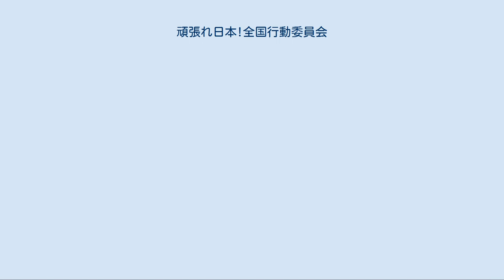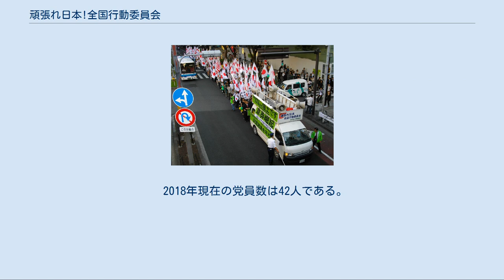頑張れ日本!全国行動委員会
頑張れ日本!全国行動委員会（がんばれにっぽん ぜんこくこうどういいんかい）は、日本の政治団体。
略称は頑張れ日本（がんばれにっぽん）。
 「保守の立場に立った政治勢力の結集を見据え、機動的な国民運動を展開する」ための国民運動体として、2010年2月2日に田母神俊雄、水島総らが中心となって結成した。
運動方針は、あくまでも「草の根」である一般国民が上位となって世論や国政を動かしていこうといったものであり、日本国民の愛国的決起を目指して「草莽崛起（そうもうくっき）」をスローガンとしている。
 結成式では西村眞悟、山田宏、城内実、赤池誠章、馬渡龍治、土屋敬之等の政治家や、富岡幸一郎、福地惇、小山和伸、村田春樹、大高未貴等の言論人が登壇して結成に対する応援演説を行った。
また、協賛者の作曲家・すぎやまこういちが、テーマ曲『頑張れ日本』を作曲提供した。
 活動の方針説明・予定・呼びかけ・報道は逐次チャンネル桜からテレビ・YouTube・Ustream・ニコニコ動画でインターネット配信および生中継されている。
活動原資は草莽全国地方議員の会やチャンネル桜二千人委員会などの後援を受けており、公式サイト上や集会やデモ行進の会場でも有志からの寄付を募っている。
 平成22年2月の結成直後から、日本各地で草莽全国地方議員の会所属の地方議員らと共に外国人参政権付与法案を断固阻止する方針の運動・街宣活動を始める。
この法案の推進に積極的な国会議員については落選運動を展開するとした。
 「NHKスペシャル シリーズ 「JAPANデビュー」」も参照 平成21年4月5日にNHK総合で放送された「JAPANデビュー 第1回 アジアの“一等国“」について、「やらせや、事実の歪曲・捏造があり放送法に違反している」、「出演した台湾人の発言を歪曲し歴史を捏造して台湾先住民の名誉を貶めている」として、「JAPANデビュー」に出演した台湾人や視聴者、台湾人約150人を含めた約1万300人が集団訴訟を起こした。
第1審(東京地方裁判所)は原告の頑張れ日本側の敗訴(請求棄却)に終わり、判決を不服として東京高等裁判所に控訴した。
二審の東京高裁は、NHKが台湾先住民族の女性に対する差別的表現での放送を行い女性の名誉を傷つけたと認定し、NHKに100万円の支払いを命じ、頑張れ日本側が勝訴した。
2016年最高裁判所は「差別的な扱いの説明であり原告の父親に対する差別をしているわけではない」と二審判決を破棄、NHKの逆転勝訴となった。
 抗議デモ 「2010年尖閣諸島抗議デモ」および「2012年尖閣諸島抗議デモ」も参照 「中国の尖閣諸島侵略糾弾!全国国民統一行動」 （平成22年10月2日） 尖閣諸島中国漁船衝突事件を受けて平成22年10月2日・16日に、「中国の尖閣諸島侵略糾弾!全国国民統一行動デモ」を行った。
10月2日の渋谷界隈でのデモには約2,700人が、10月16日の中国大使館やそれに近い六本木ヒルズ界隈でのデモには約3,000人 - 約6,000人が参加し、CNN、ロイター、BBC、AFP、人民網、アルジャジーラなどの日本国外のメディアが、「数千人が集まった日本では珍しい大規模デモである」として大きく報道した。
一方、朝日新聞や読売新聞、NHK、共同通信社、時事通信社などの日本国内の主要メディアはこれをほぼ黙殺したため、ネット上で疑義と非難の声が上がった。
 同年11月6日の4,500人が参加した「尖閣諸島侵略糾弾! 自由と人権 アジア連帯集会＆デモ」 については、それ以前のデモをほぼ黙殺していた日本国内の主要メディアも注目し、NHKは同日夕方のニュースで、産経新聞は11月7日付朝刊の一面で報道した。
産経新聞は、初めてデモを経験する多くの家族連れ、主婦、学生の様子を報じている。
 同年9月22日には、日本政府による尖閣諸島国有化を受けて中国各都市で大規模で暴力的な反日デモが広がり尖閣諸島の領海や接続水への域中国公船の侵入が相次いだことから、1,400人が尖閣諸島の主権護持を訴えるデモ行進を六本木で行った。
その後在日中国大使館を訪れ、抗議活動を繰り広げた。
 集団漁業活動 尖閣諸島に対する日本の領有権を強め世論を喚起するために、頑張れ日本が所有する漁船やチャーターした漁船で、尖閣諸島の領海内で計19回の集団漁業活動を行っている。
石垣島から出港するこれらの漁業活動では、一般参加者を募集したり、複数の国会議員（民主党の...